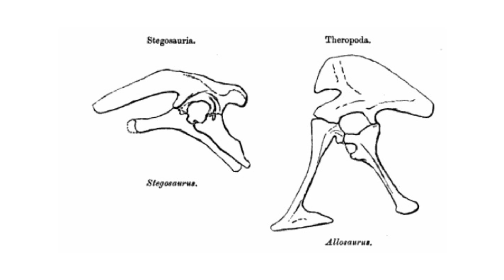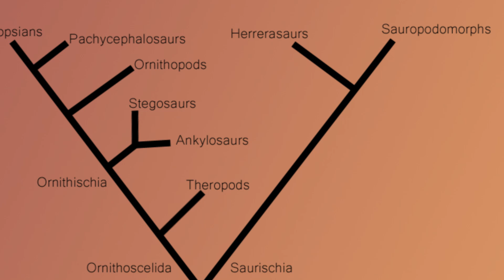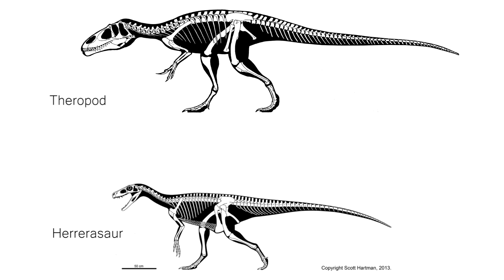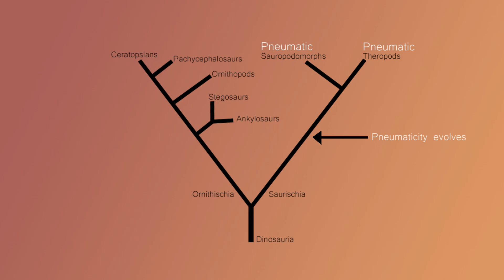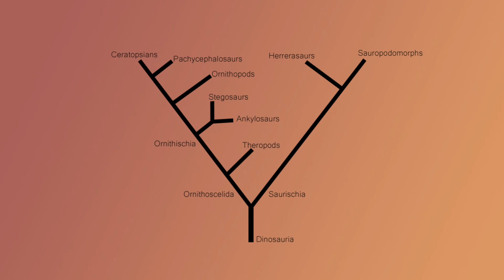The New Dinosaur Family Tree Explained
You may have heard that dinosaur classification has been changed recently, and in this video I'll explain what has happened and how this affects our views of dinosaurs overall.

Images by:
John Conway
Bob Nicholls
Mark Witton
Saurian artwork
SV-POW
Michael B. H
Zhao Chuang
Scott Hartman
Eva K. (Wikipedia)
Baron et al.
Alexander Lovegrove